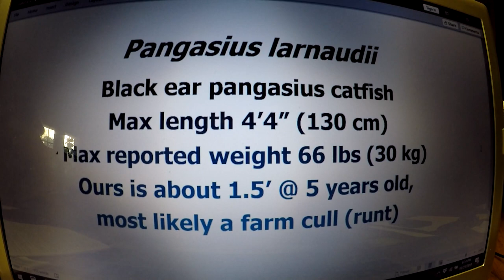Wels and Black ear pangasius catfishes, Silurus glanis and Pangasius larnaudii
Update on tank 66.